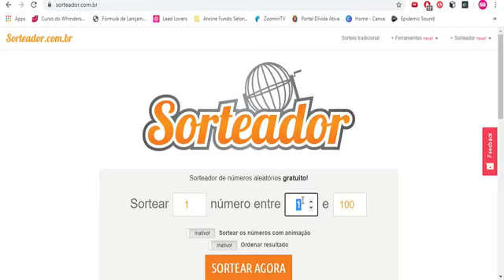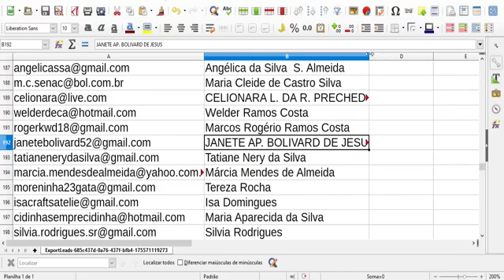PASSO A PASSO EM FELTRO - URSINHOS APAIXONADOS por Stefanie Rosa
A artesã Stefanie Rosa ensina esses ursinhos numa live que foi ao ar em nosso Facebook no dia 02/06/2020, no projeto "Em casa com a Santa Fé - Amor em Nós"!